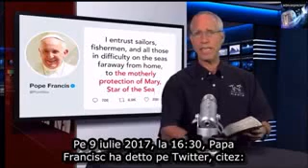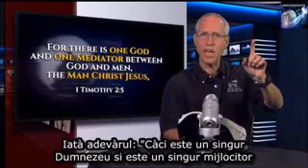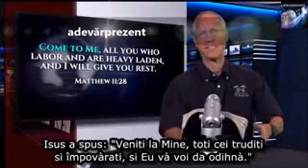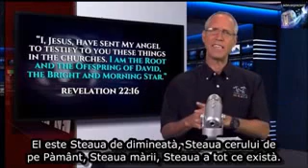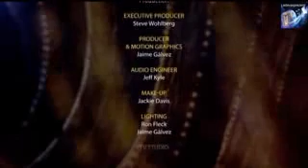Papa pe Twitter; Maria este Steaua mării...APOCALIPSA 14,6-12